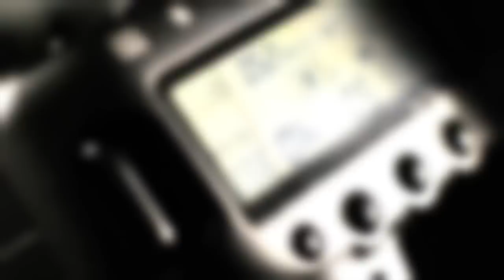HDSLR 101 #2: Choosing the right HDSLR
In Episode 2 of HDSLR 101, we discuss the different HDSLRs that are available today and each of their advantages and disadvantages.